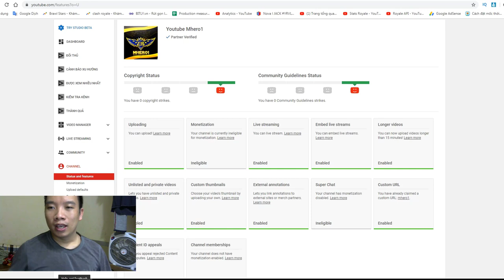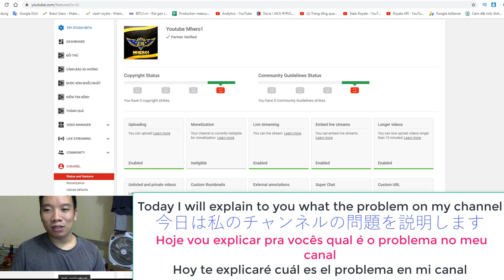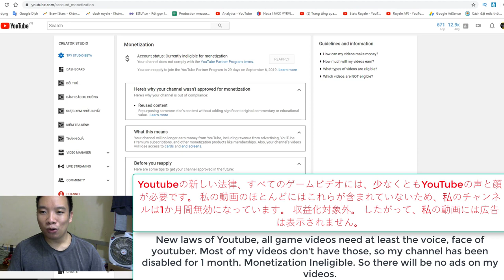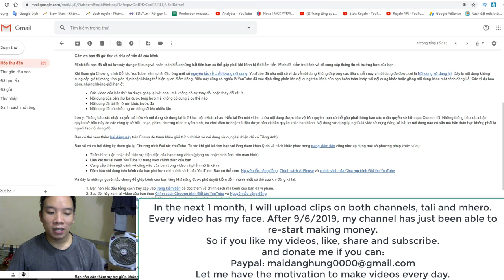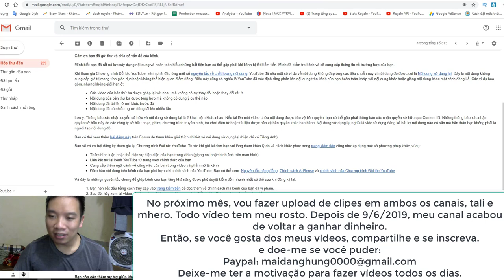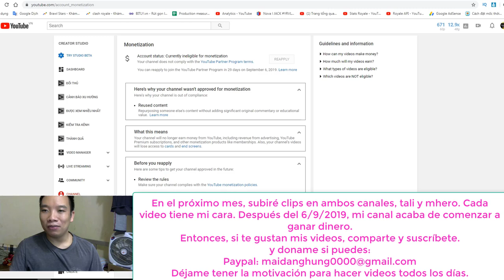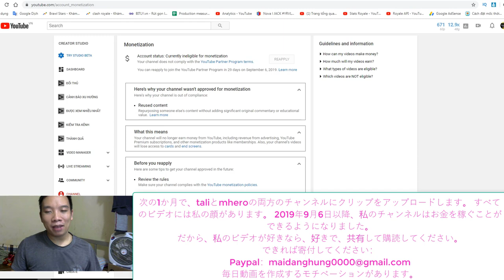🔥Youtube killed me 🔥